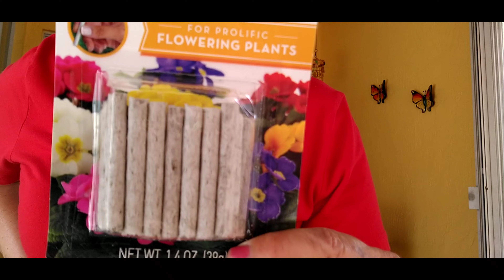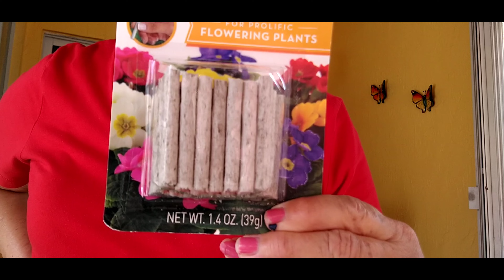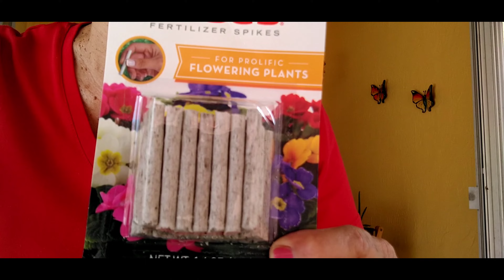Limpiando el patio después del paso de la tormenta tropical de Alex, transplante de suculenta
Deseando que les guste este video dónde les enseño aparte de la limpieza de mi patio , les enseño en la forma que transplanto la suculenta , y también un fertilizante para las plantas en la forma que se les pone , gracias por ver mi video